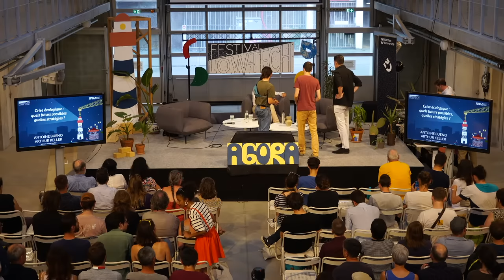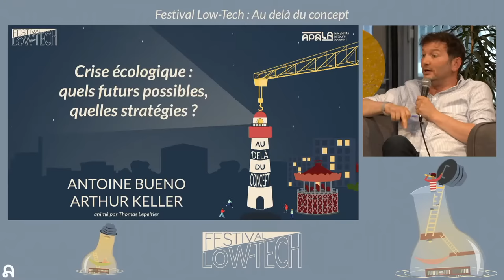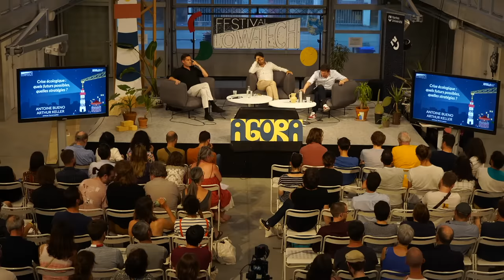Débat Antoine Bueno et Arthur Keller - Crise écologique quels futurs possibles, quelles stratégies ?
Festival Low-Tech : Au delà du concept - Grand débat

👉 Antoine Bueno

👉 Arthur Keller

🔎 Animé par Thomas Lepeltier, le débat portera sur les ""Enjeux systémiques : de quoi parle-t-on ?""

Antoine Bueno & Arthur Keller • vendredi 23 juin 2023